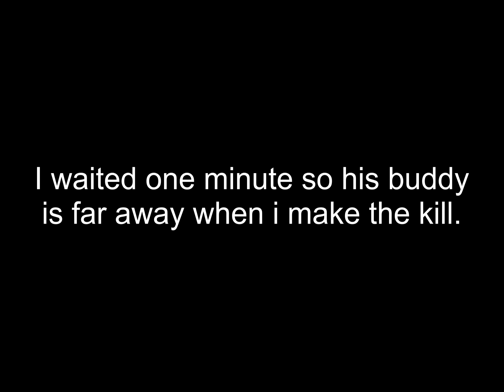Arma II: Dayz - Sniper hunting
Sniper bandits get what they deserve